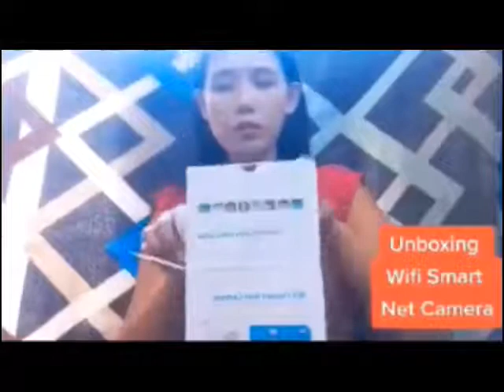Unboxing wifi Net Camera for my chows(my first vlog)